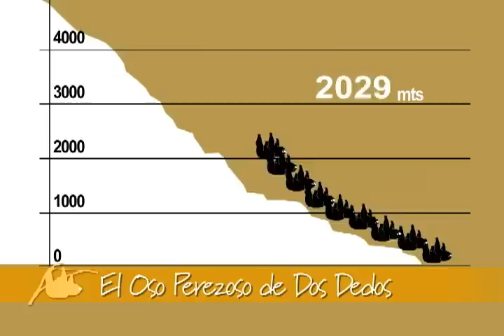Oso Perezoso de dos dedos